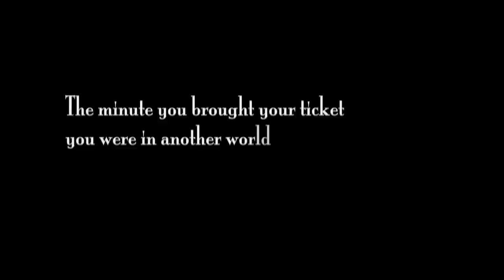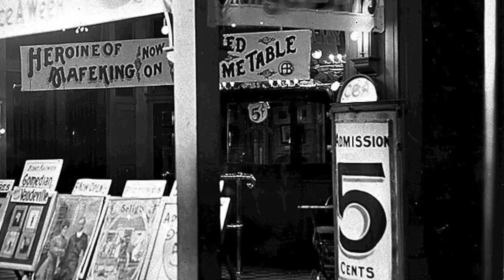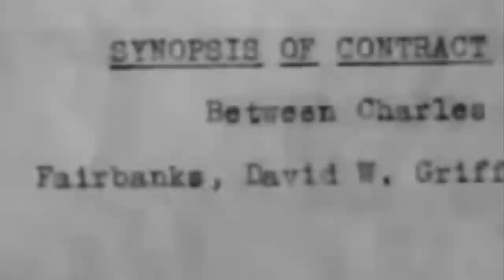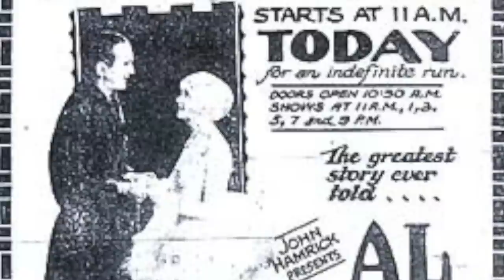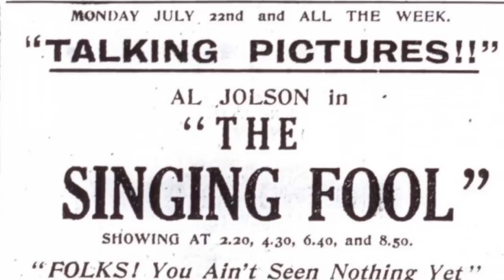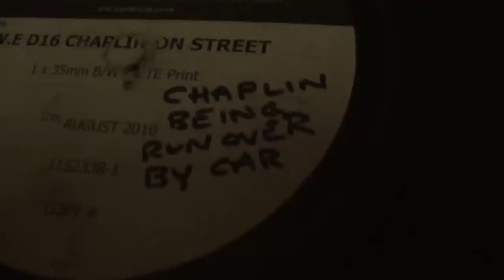Silent Film Documentary - Silence is Golden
A short documentary telling the story of cinemas origins from the pioneers of the first films till the first full talkie "The Jazz Singer".